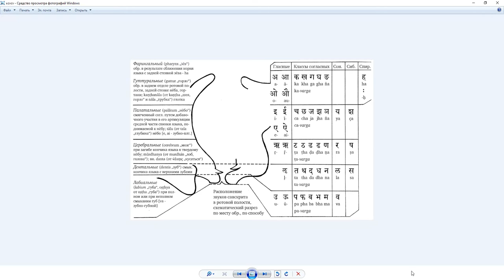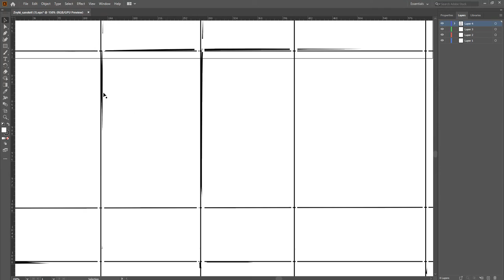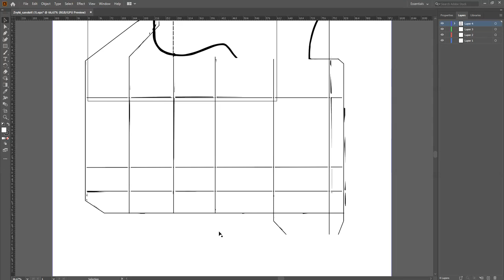Появление "мусора" при увеличении после трэйсинга в Иллюстраторе